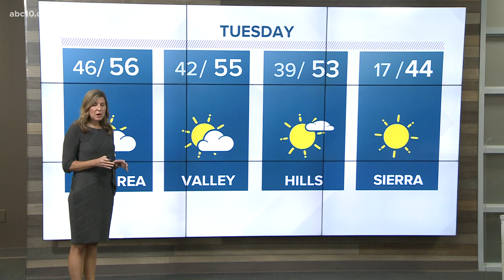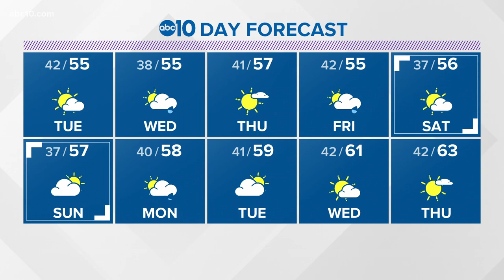Local 5 p.m. weather | January 4th, 2021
ABC10 Chief Meteorologist Monica Woods explains what weather Californians can expect this week.